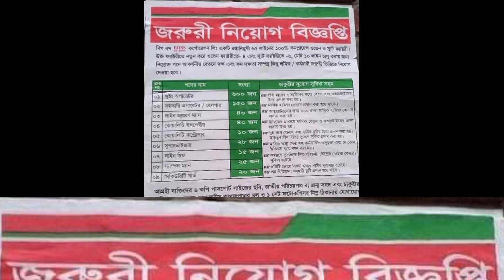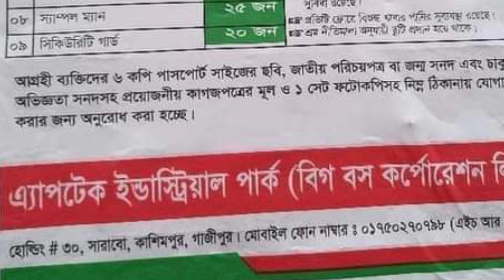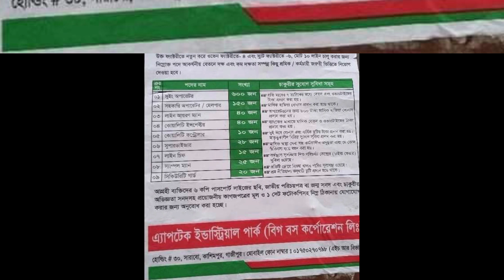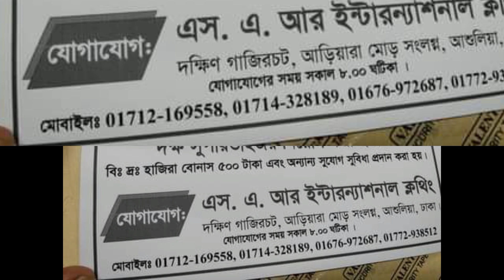How to get the job of normal operator | দক্ষ ও অদক্ষ অপারেটরের সহজেই চাকরি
আসসালামু আলাইকুম, এই ভিডিও তে আমি এমন একটা নিয়োগ বিজ্ঞপ্তি দেখিয়েছি যেখানে বলা হয়েছে যে দক্ষ ও অদক্ষ অপারেটর ও উনারা নিবে,,,,